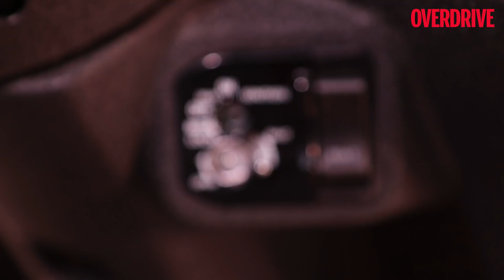Honda Activa 5G revealed | Auto Expo 2018 | OVERDRIVE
Honda has revealed the fifth generation Active at the 2018 Auto Expo and Shumi has all the details.